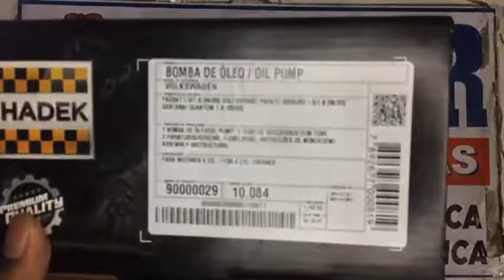000320 Bomba de óleo Gol Santana Passat Ap 1.6 1.8 1984 a 1989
1 (Uma) Bomba de Óleo Original Schadek;

Aplicável nos seguintes veículos:

Montadora: Volkswagen;
Veículo: Gol;
Motor: 1.6, 1.8;
Ano de fabricação: 1984, 1985, 1986, 1987, 1988, 1989;

Montadora: Volkswagen;
Veículo: Parati;
Motor: 1.6, 1.8;

Montadora: Volkswagen;
Veículo: Passat;
Motor: 1.6, 1.8;

Montadora: Volkswagen;
Veículo: Saveiro;
Motor: 1.6, 1.8;

Montadora: Volkswagen;
Veículo: Voyage;
Motor: 1.6, 1.8;

Montadora: Volkswagen;
Veículo: Santana;
Motor: 1.8;
Ano de fabricação: 1985, 1986, 1987, 1988, 1989;

Montadora: Volkswagen;
Veículo: Quantum;
Motor: 1.8;
Ano de fabricação: 1986, 1987, 1988, 1989.

cód. unitário: 000320

PARA A SUA COMODIDADE TEMOS ANUNCÍOS DE DIVERSOS TIPOS OLÉOS PARA MOTOR COMPATIVEL COM ESSA BOMBA DE OLEO, CASO SEJA NECESSÁRIO NOS CONSULTE.

Sobre o produto:
A bomba de óleo é o componente responsável pela lubrificação forçada do motor do veículo.
Esse processo acontece quando o óleo do cárter é retirado e enviado pela galeria principal de lubrificação. Quem executa todo o envio é a bomba de óleo. O óleo é enviado para várias partes do motor, que passam a ser lubrificadas constantemente.
Para fazer o deslocamento do óleo, a bomba faz uso da rotação de engrenagens ou rotores internos. A rotação é produzida pelo giro do próprio motor. Nesse sentido, percebemos que a bomba de óleo precisa do próprio motor para funcionar e vice-versa.

Prevenção e Manutenção:
A bomba de óleo costuma apresentar grande vida útil, mas ela pode se desgastar antes da hora, pois se trata de uma peça que é submetida a altas pressões o tempo todo.
Por ser um componente blindado não há como fazer manutenção preventiva na bomba, porém a vida útil do componente pode ser prolongada fazendo a troca de óleo e filtro nos períodos recomendados pela montadora do veículo.
Quando necessário a substituição levar em conta o seguinte:
Usar sempre peças de primeira linha, uma vez que a bomba é um item fundamental para o carro;
Adquirir bombas com as especificações recomendadas pela montadora do seu veículo (informação que pode ser verificada no Manual do Proprietário);
Realizar a troca do filtro de óleo e do óleo do motor a cada 10 mil km rodados, pois andar com óleo vencido ou que conta com a viscosidade errada costumam ser as principais causas dos problemas na bomba de óleo.